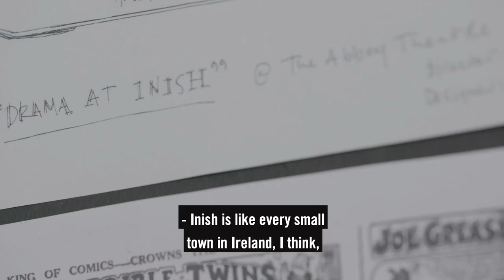Drama at Inish | In Rehearsals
Meet the company of Drama at Inish, who are in rehearsals ahead of their FreeFirstPreview on the Abbey Stage on 21 November!

By Lennox Robinson, directed by Cal McCrystal
21 November 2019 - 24 January 2020